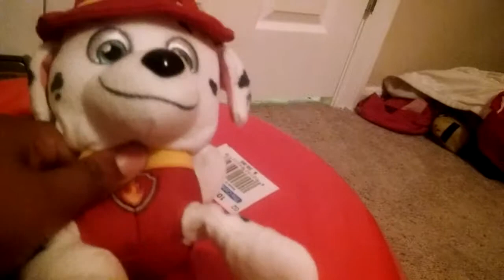The pups chase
This is a short video about the pups geting this dude